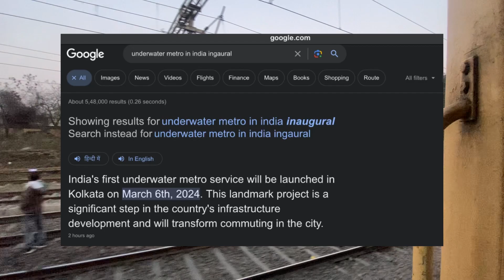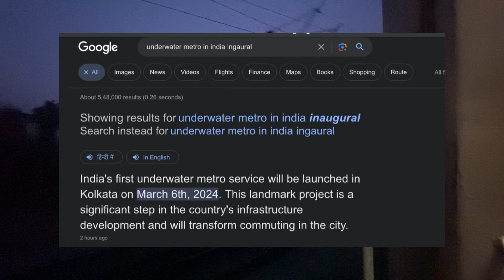INDIA'S FIRST UNDERWATER METRO IN KOLKATA *READY FOR RUN*